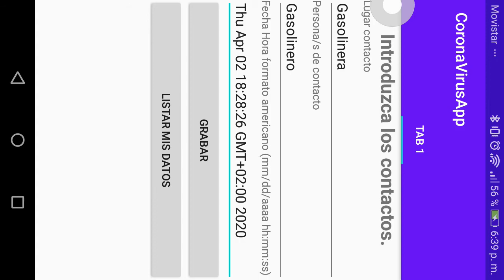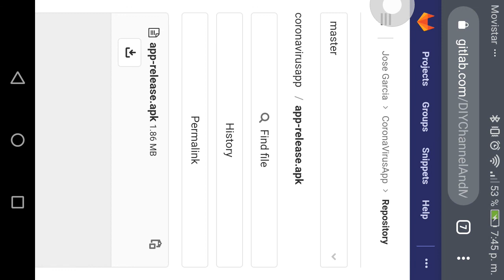Coronavirus COVID 19 - CoronaVirusApp - DIYChannel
Coronavirus COVID 19 - CoronaVirusApp

The music is from Music from pianosociety.com